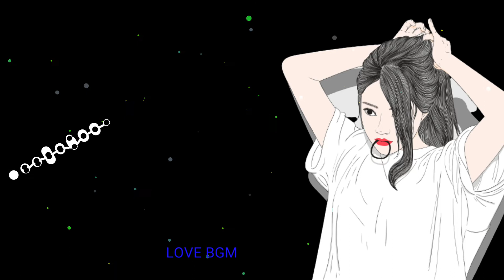English Solo Ringtone // Hollywood New ringtone LOVE BGM ❤️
Note. 👇❤️🥺😢

I am not getting any money from youtube and my website also ,
i am only uploading videos for my subscribers to entertain them. ❤️ If you donate that will help me or encourage to do more effective videos,🥰

(Thank to them For giving this type of music and images )🙏